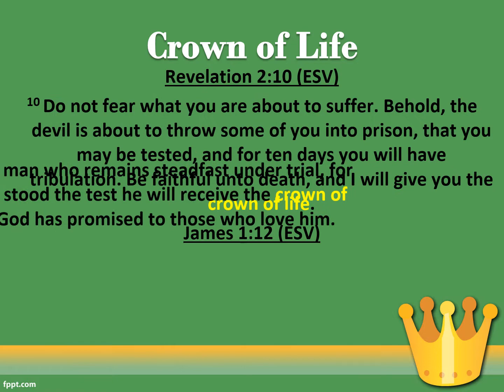Crown In Heaven | Bible Study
Hello Bible Lovers!

Sharing

References:

1. Free King Powerpoint

2. Music: Instinct